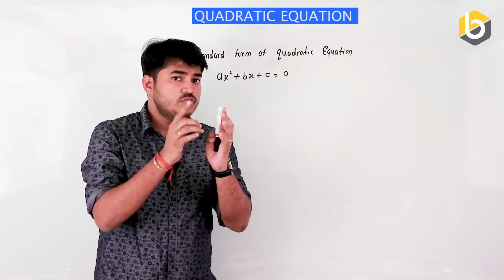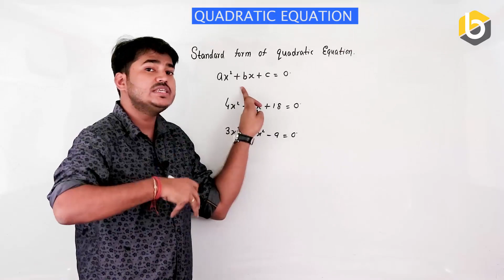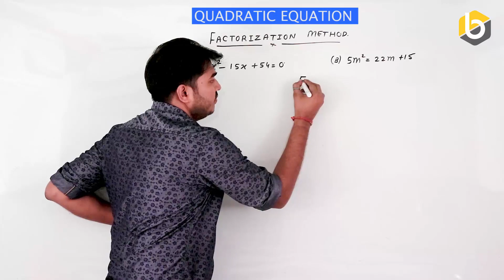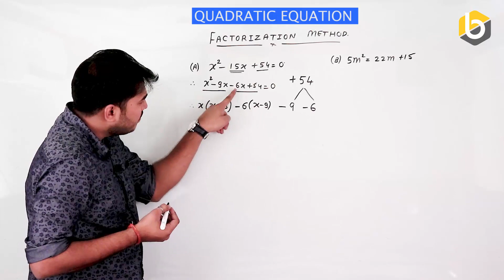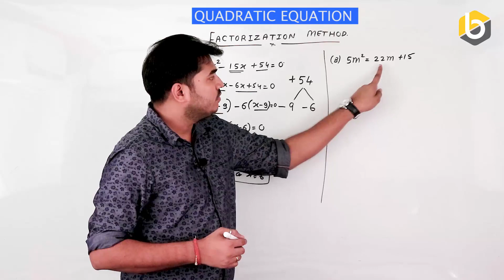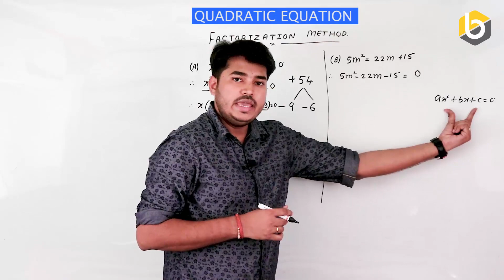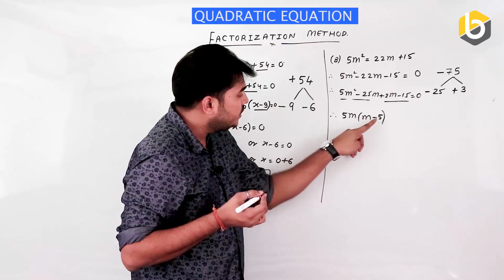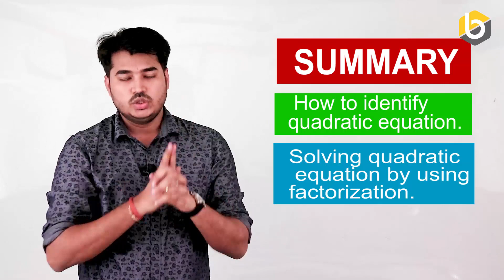How to solve quadratic equation by using factorization method??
bright learning